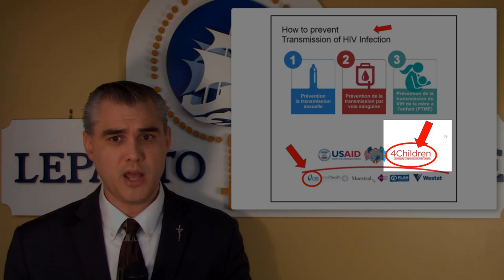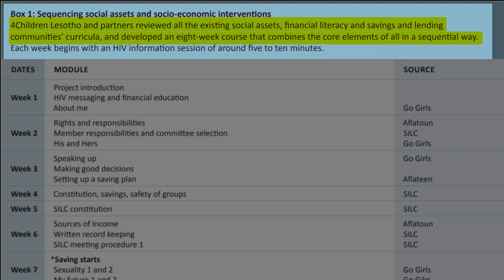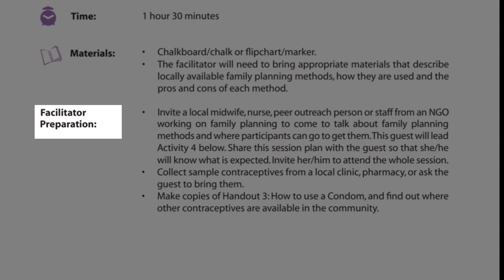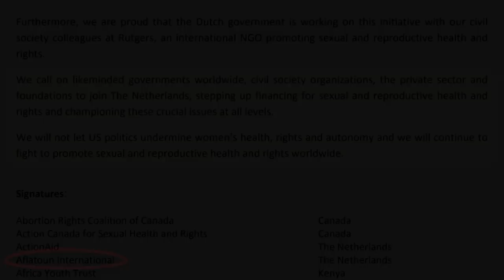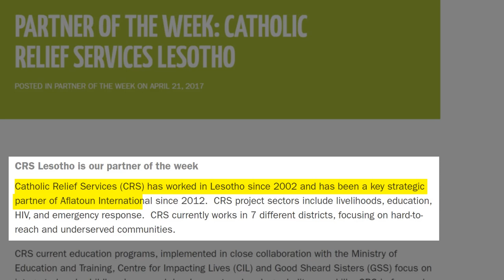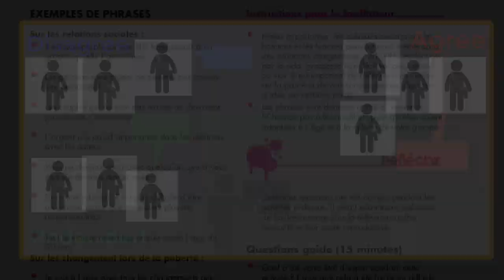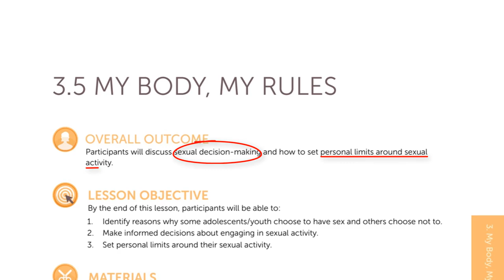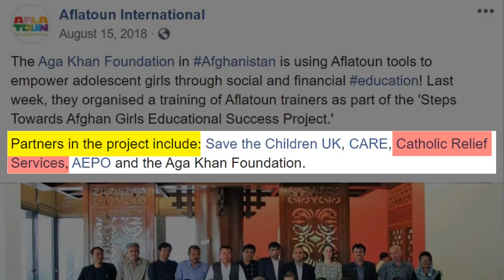Catholic Relief Services Spreading Comprehensive Sexual Health Programs